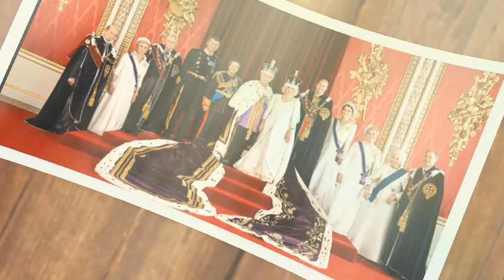Meghan Markle breaks the table on her fatal mistake witch ended her Spotify podcast deal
An expert has revealed Meghan Markle's fatal mistake with her Spotify podcast deal.
Experts are examining why the Duchess' podcast was canceled on Spotify, claiming her celebrity status has "overshadowed" her ambitions. Meghan Markle's Spotify deal won't be renewed for another series, The Duke and Duchess of Sussex's £18 million deal has expired, and she 'parted' with the streaming platform. It was one of the first deals the couple signed, shortly after they left the royal family in 2020.
One P R expert claimed it was because Meghan "has let her celebrity status overshadow what she's really trying to achieve". Speaking exclusively to The Mirror, P R expert Hayley Smith of Be Yellow expanded on the huge mistake the Duchess made: "It couldn't just be about putting out content and relying on her celebrity. Listeners want more than listening to podcasts.